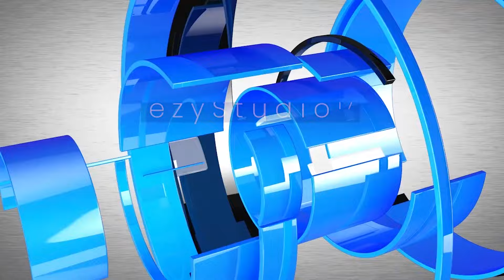🫣🫡Osoode🔥"Kumawood is not dead" urges celebrities to promote the industry on their platforms.🔥